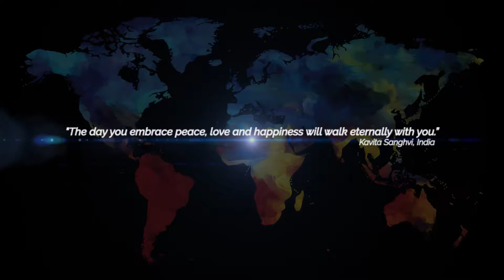Portal of Peace ~ Mary Burger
Portal of Peace  September 21st

Mary Burger: Sacred Space Holder for Peace
Computer Service & Technology Healing
Vancouver, WA

Raise the Vibration!

On September 21st, the International Day of Peace, new72media transmitted a 24 hour LIVE STREAMING event focused on bringing UNIVERSAL awareness to peace, love, compassion and acceptance for all living things.
During this 24 hour event, shamans, teachers, healers, visionaries, musicians, authors and speakers shared the selected 2017 Global Message of Peace which was "The day you embrace peace, love and happiness will walk eternally with you."
new72media is committed to this vibration and will continue to send out waves of unconditional love, peace, and harmony towards all living things. Together, we can do great things. Together we can continue to Raise the Vibration!
“Where we focus our awareness is where our energy is directed.
Directing positive energy through a Portal of Awareness
can raise the frequency of the planet and heal all.”
~ new72media ~